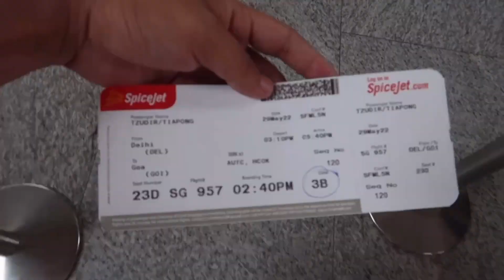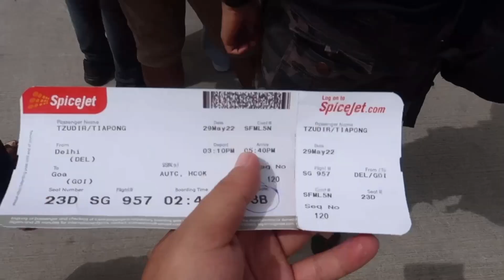Lenzing sang for me 🥲❤️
I’m very sorry for the late post. But please do shower your love and blessings ❤️🙏